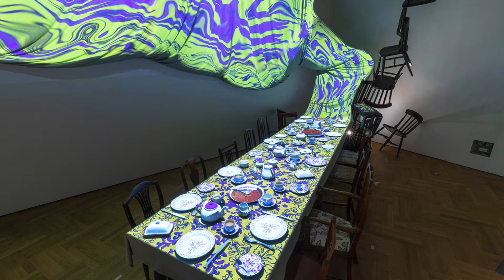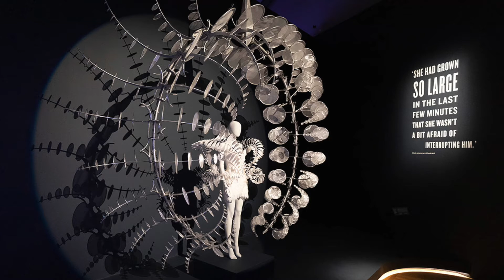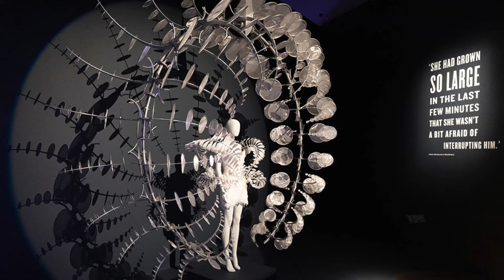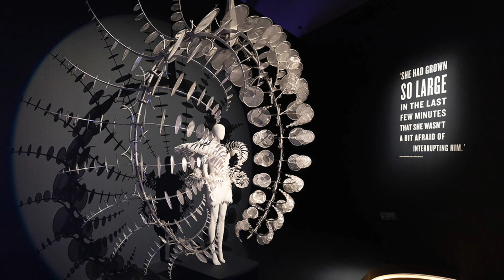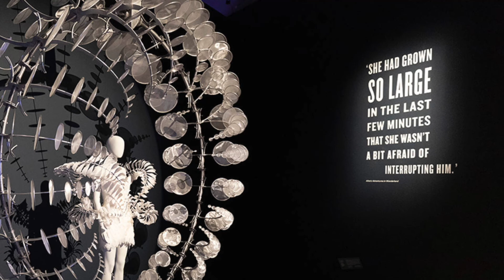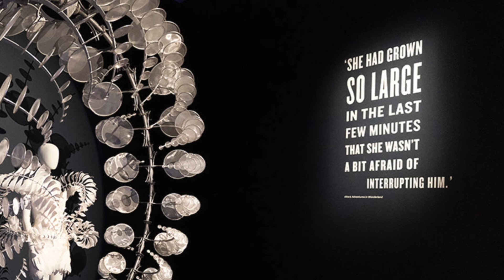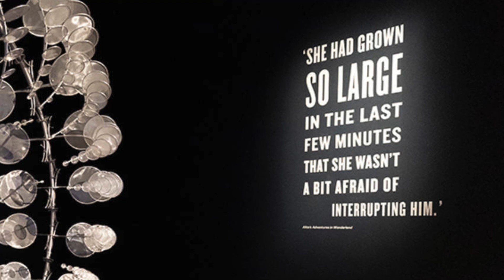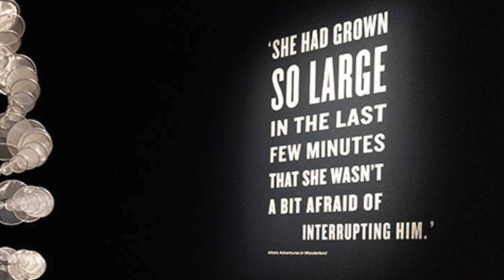Alice: Curiouser and Curiouser at the V&A Museum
Fancy a trip down the rabbit hole? I know I do!

On this week’s solo episode I review the blockbuster exhibition from the V&A Alice: Curiouser and Curiouser.

I’m a massive fan of anything the V&A does and this exhibition was no exception.

I take you on a whistle-stop walkthrough of the exhibition, offering my open and honest opinion on what I loved and what I did not about the V&A’s latest show.

All opinions are my own and this visit was not sponsored in any way.

Host:

Jo McLaughlin